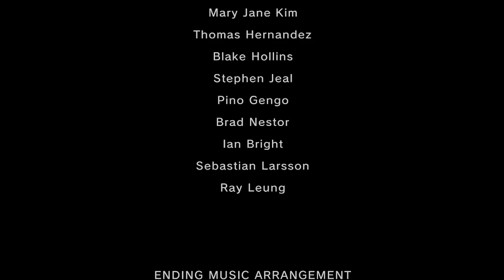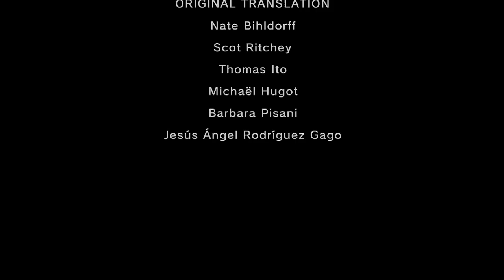Let's Play The Legend of Zelda Twilight Princess HD Part 24